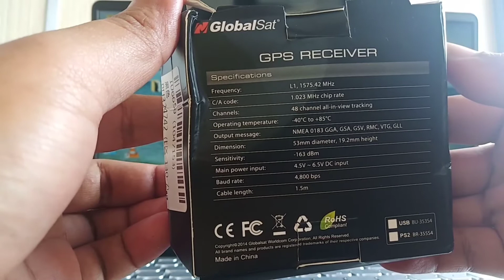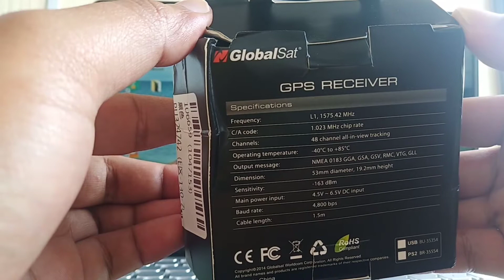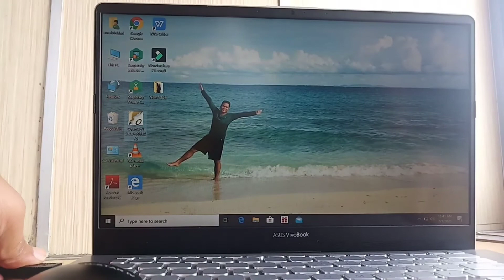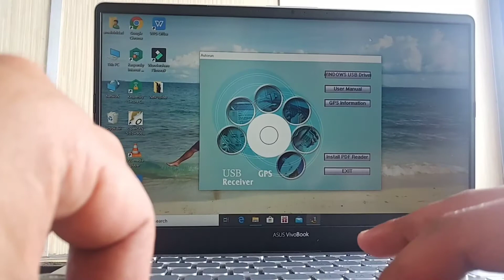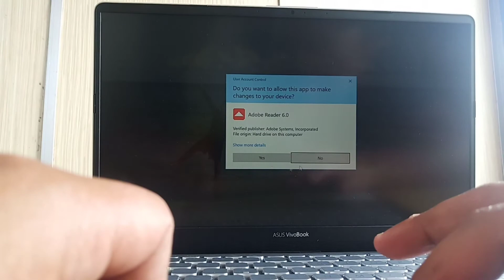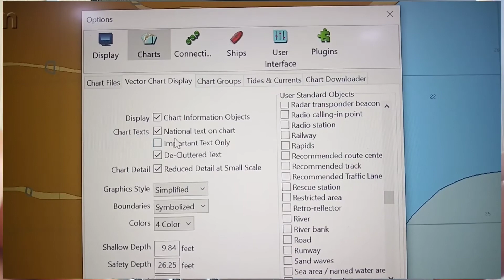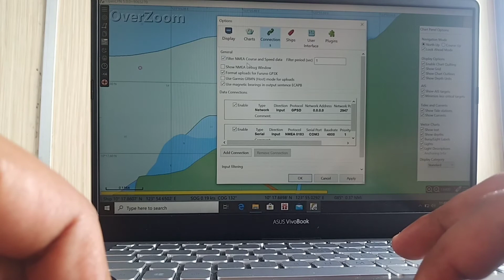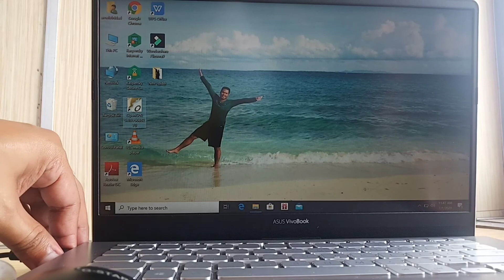How to install and set up GPS Receiver BU353S4 in openCPN